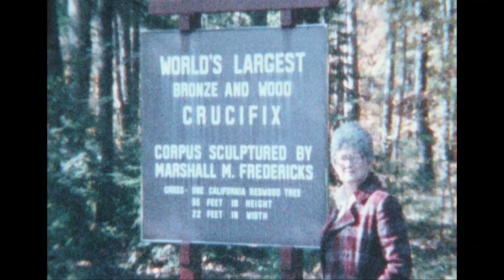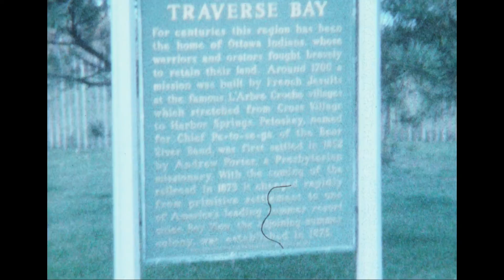449. Ed & Pat Lange in Tahiti & Traverse City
Ed, Pat, Peters